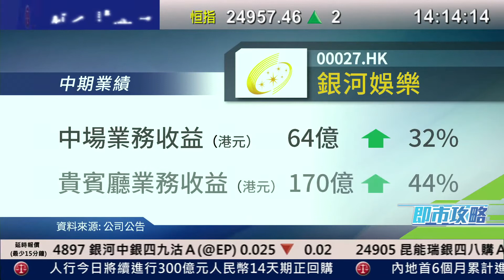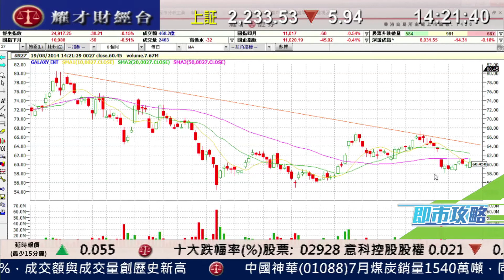耀才財經台 即市攻略 謝美琪 陳偉聰 - 銀娛(0027)中期純利升28.5%至59.7億 派特別股息0.45元